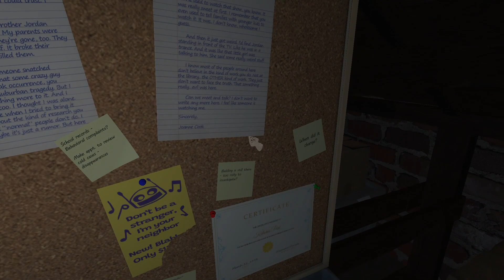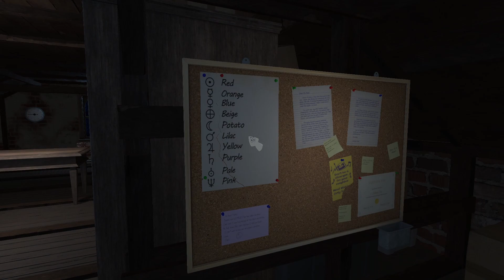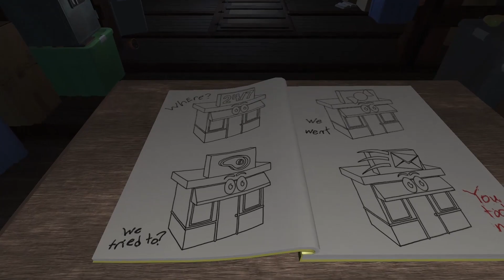Bean at 3 A.M. - Amanda the Adventurer Part 3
Bean and the rest of us get some more secret tapes and endings trying to get to the lore of Amanda (Rebecca). We made her mad, destroyed some toys, and tried to grow a woman (didn't work :( ).